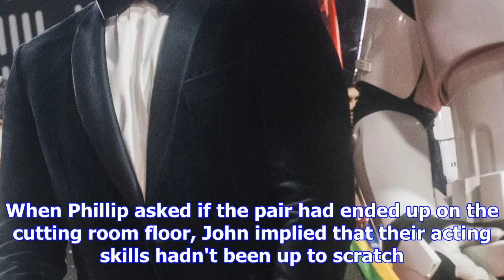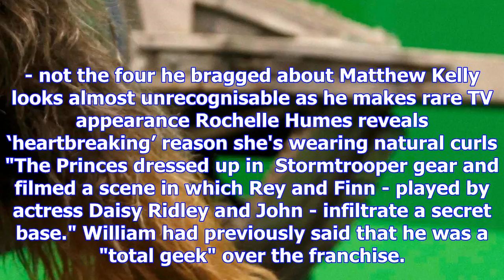John boyega reveals he was joking when he told this morning princes william and harry's star wars c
John boyega reveals he was joking when he told this morning princes william and harry's star wars cameos were 'left on the cutting room floor'
ACTOR John Boyega has revealed he was joking when he said that Princes William and Harry's royal cam...